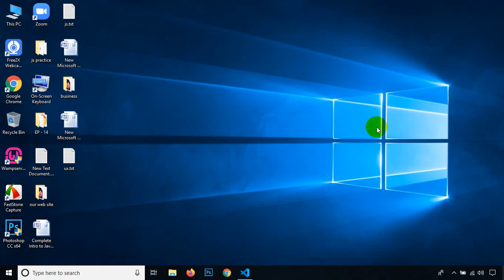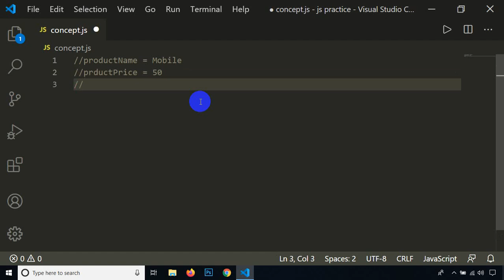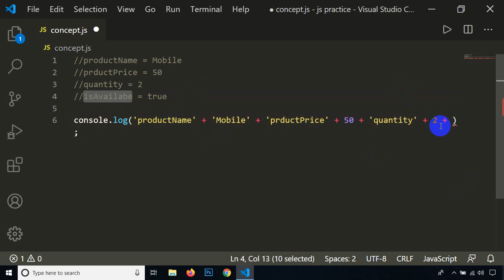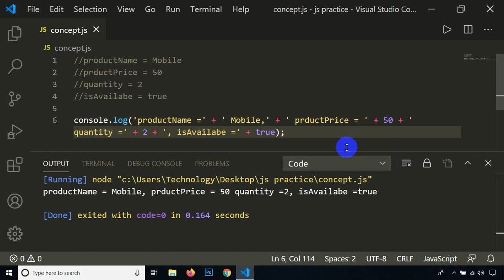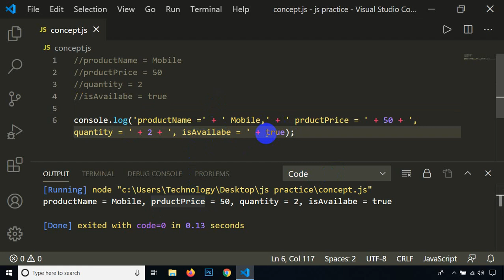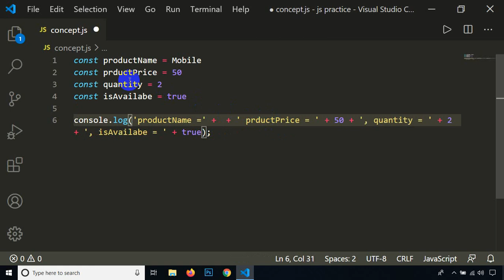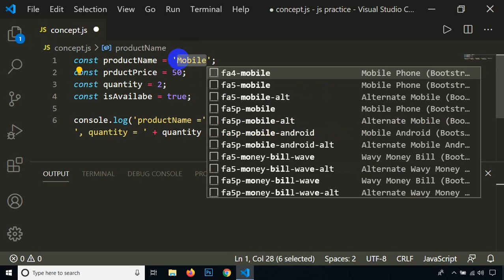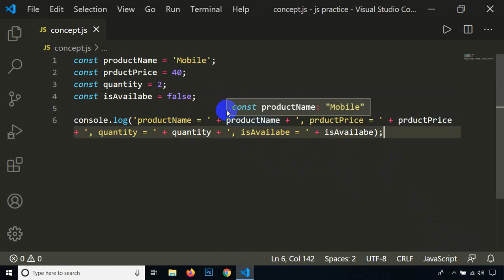JavaScript Core Concept - --- Class - 17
This class discusses the core concept of JavaScript. These topics are basically to better understand what we have learned so far. I hope you can easily understand the core concepts of JavaScript through these topics.
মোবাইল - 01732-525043